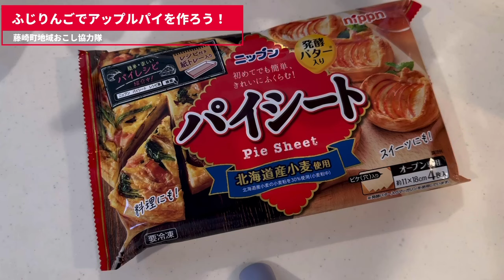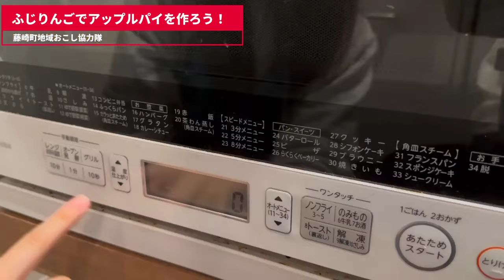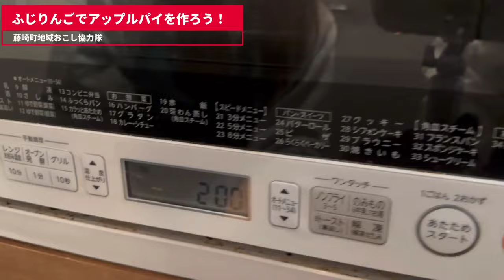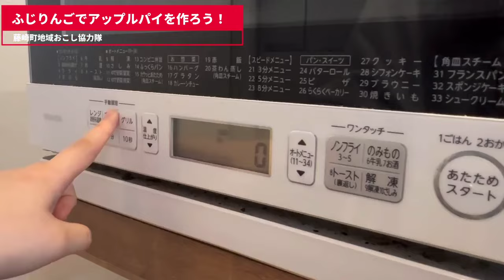【協力隊】ふじりんごを使ってアップルパイ作ってみた！！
藤崎町地域おこし協力隊の大和田賢吾です！

今回は町1番の特産品とも言える「ふじ」を使ってアップルパイを作ってみました！
他にイチオシりんごレシピあればぜひぜひコメントください！